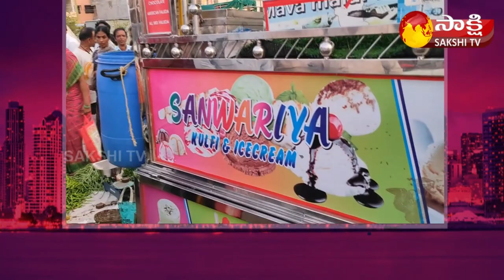Ice Cream Dumped in the Drain | Jammikunta | Karimnagar | Garam Garam Varthalu